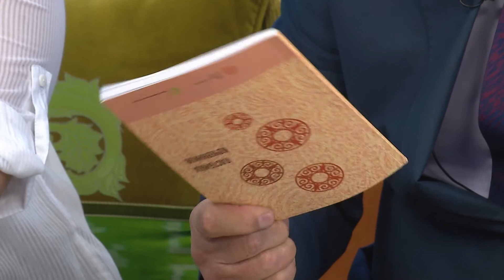УтроLIVE на НТС. Эфир 29.04.2015